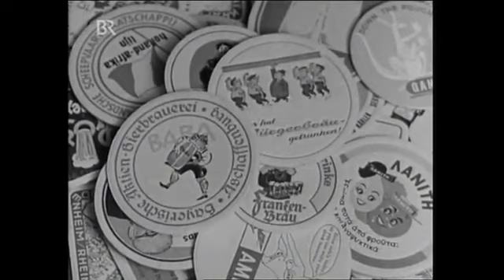Hopfen und Malz,Gott erhalt's (1961)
Der Film von Otto Guggenbichler von 1961 über das Bier - Sprecher und Moderator ist Fritz Strassner - beginnt in der Hallertau beim Hopfen und merkt an, dass sich gerade ein entscheidender Wandel bei der Hopfenernte vollzieht: Sie wurde maschinisiert. Auch das eigentliche Biersieden wird genau erklärt und tolle Bilder gibt es zu sehen vom winterlichen Eisstechen. Man brauchte das Natureis für die Kühlung des Biers im Sommer. Der Film endet selbstverständlich mit einem Besuch auf dem Oktoberfest.